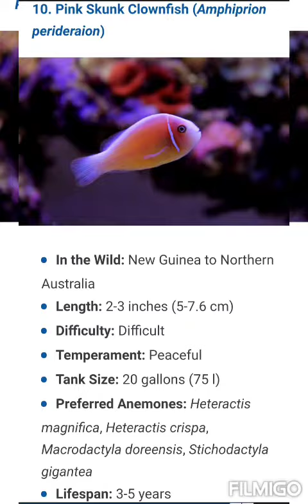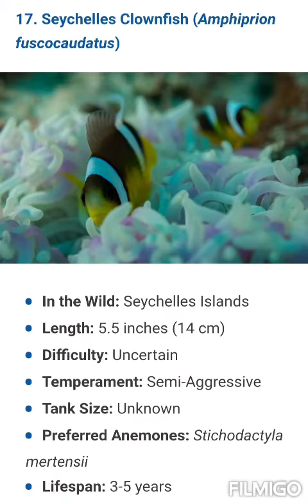Types of clownfish# clown fish life span# Tank size#length# place# Clownfish varities..